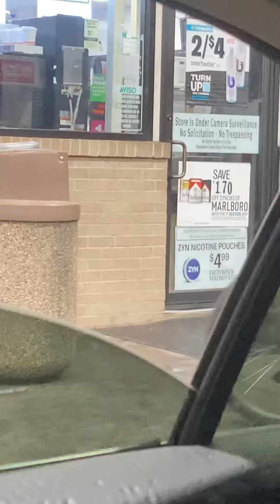Toosi favorite song !!! Somebody need a 360 deal😅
￼ This old white man is really singing your favorite song and jamming Acappella when it goes off!!!